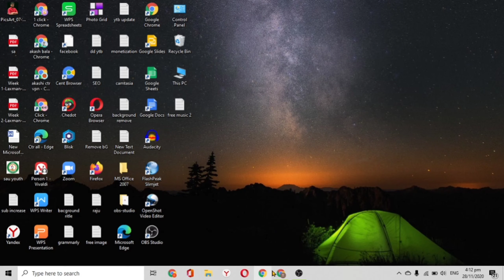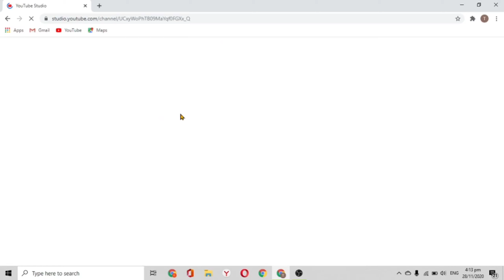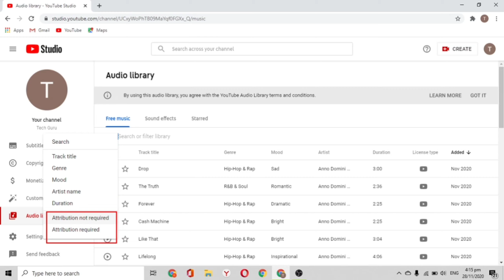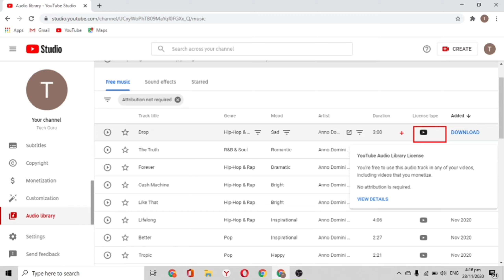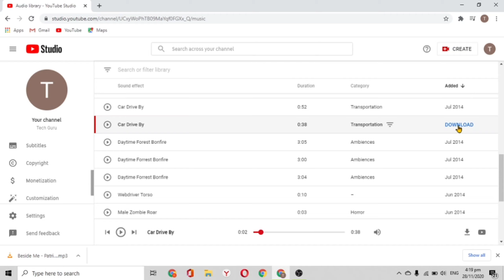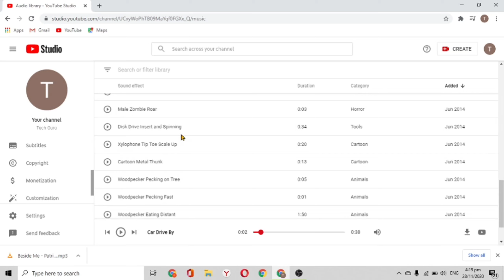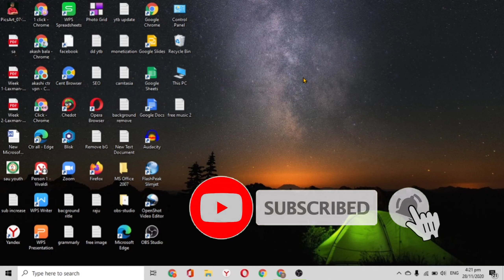Free Music For Youtube Videos|Youtube Audio library|royalty free music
Hello viewers.
                  Today in this video we are going to discuss about how we can get free music for youtube videos.Here we told you how you download free background music for your Youtube videos.Some of my viewers ask me about the best music download sites I hope If they watch this video they never need that type of sites they can got one and easy best sites for their youtube videos.As we know Its to difficult to get Royalty free music library For our video as a background music.To find royalty free music for videos is not so tough as you thought.I hope by Watching This ten minutes session You can easily download free music online mp3 Also you can easily find copyright free music for youtube where you want to add on your video.

Royalty Free background music make more videos more attractive as well as that type of videos with royalty free background music get more views and likes than the other videos.Now for Royalty free music download is Going too easy for You.When you search Free background music for videos  This is the best way to download free music without copyright.Now from today You can easily download music free online.Some people advice you different way for free royalty free music But i suggest you its the best way to get free music for your videos.
 From here you can easily download free music for your youtube videos.Also here you find some non copyright song for youtube.If you have a vlogging channel from here you get royality free music for vlogs.In normally we can told that vlogging music no copyright.If you want best and attractive music for youtube videos you can get easily from here.

Youtube crator royalty free music Also available on here.If you want yotube royalty free I hope this is best for the royalty free classical music .

Intro Credit: Pixabay,princeatall, Benime
Intro background music credit: Youtube audio library